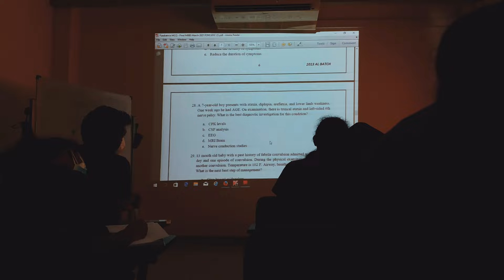VLOG 🍭: Day In My Life, SURPRISING Our Professor, End Appointment 🇱🇰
This vlog is not the typical day in my life because it's more chilled and fun than my usual days. We are finishing our paediatrics appointment at the Neville Fernando Teaching Hospital, and this video shows the last day of our appointment as well as the last day in this hospital. I hope you have fun watching this, because we definitely did vlogging it.

If you have subscribed to my channel, I want to thank you from the bottom of my heart and let you know that I'm truly grateful for it.I hope you know how much I appreciate all of you and your immense support! I'll see you soon with another video then. Until then wear your masks, keep safe and take care.

Much love 🤍
~ Vis

More videos until I post the next:-